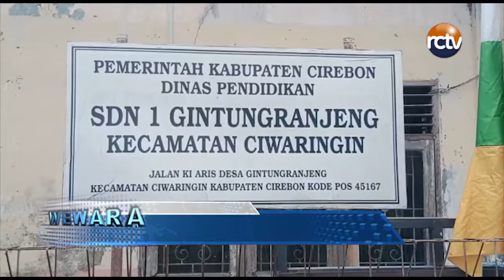Bangunan SD Gintung Ranjeng Rusak